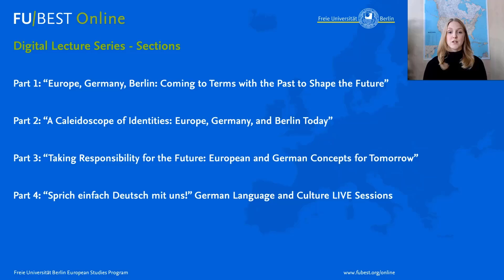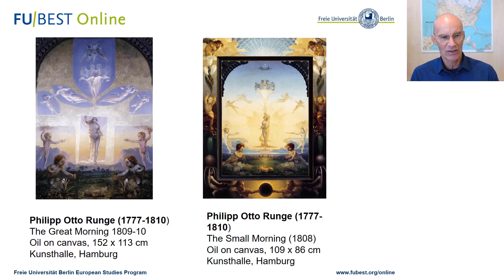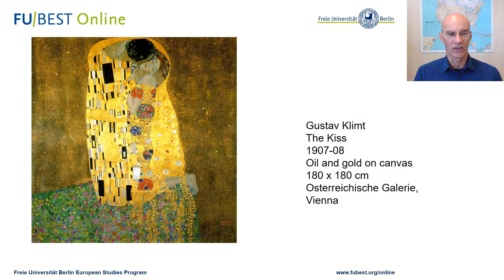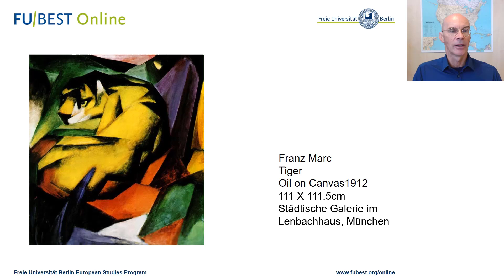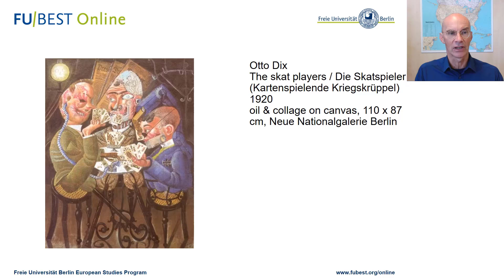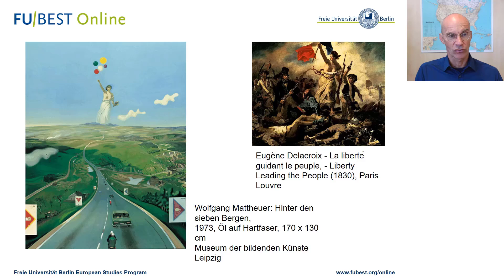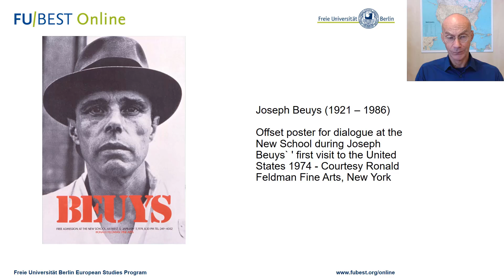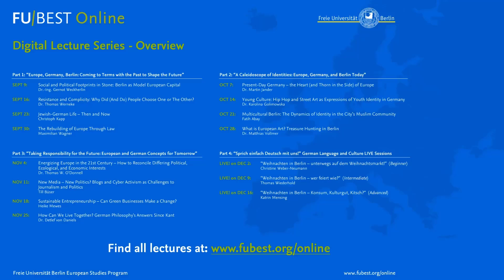"What is European Art? Treasure Hunting in Berlin" | FU-BEST Digital Lecture Series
"What is European Art? Treasure Hunting in Berlin"
Dr. Matthias Vollmer

This lecture takes you on a virtual tour to some of the most splendid art collections in the world: Using the treasure troves of Berlin’s many museums and galleries, we will give you a survey of the visual arts in Central Europe from the rise of modernism around 1900 to the present after postmodernism. Focusing on German art, this session will also illustrate the relationship of the arts to society and to philosophical ideas of their respective times. One of the questions that keep coming up in this relationship deals with the role of art for a national self-understanding. So discover some unique works of art with us and find out why they are relevant to European and German identity.

for the schedule of our digital lecture series.

Chapters
00:00 Intro to the Digital Lecture Series
01:50 Beginning of the Lecture
02:42 Collections in Berlin
03:57 The Link between Art and History
04:52 Romanticism in Germany
10:40 Schopenhauer on Art & Philosophy
15:22 Klinger's Sculpture of Beethoven
18:45 "The Kiss" by Gustav Klimt
22:09 German Expressionism
31:50 Bauhaus
33:38 Dada
36:06 "Karawane" by Hugo Ball (recited by Dr. Matthias Vollmer)
39:43 New Objectivity
46:06 Entartete Kunst ("Degenerate Art")
50:20 Art after WWII
55:40 Anselm Kiefer & Dealing with History
01:00:35 Joseph Beuys
01:05:38 "Birkenau"-Cycle by Gerhard Richter
01:12:03 Outro